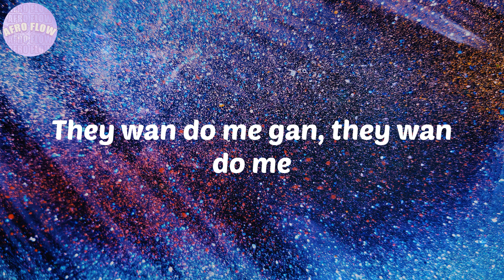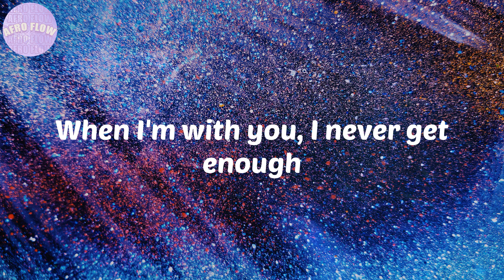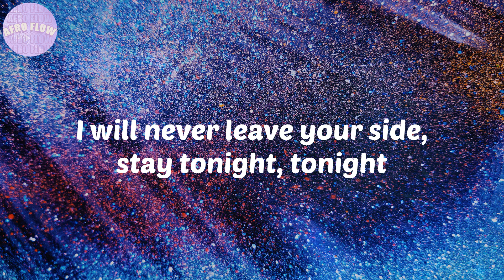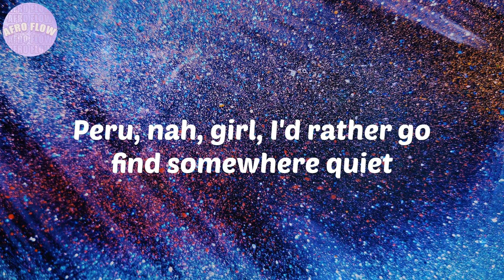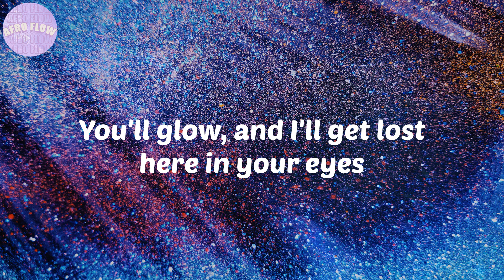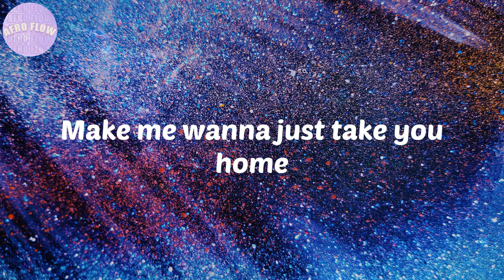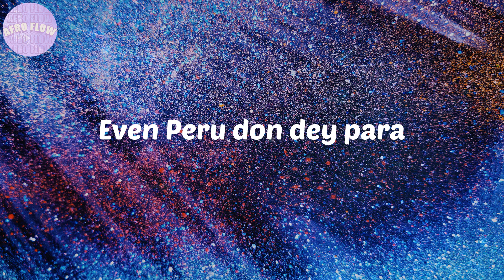Peru - Lyrics - Fireboy Dml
Peru para
Peru para
Peru para
Peru para
Peru para
Peru para
Peru para
Peru para
Peru Peru para
I'm loo
Peru para
Peru Peru para
I'm loo
Peru para
Peru Peru para
I'm loo
Even Peru don dey para
Peru para
Peru Peru para
I'm loo
Peru para
Peru Peru para
I'm loo

Lyrics Fireboy Dml Peru
Lyrics Peru Fireboy Dml
Fireboy Dml Lyrics Peru
Peru Fireboy Dml Lyrics

Afro beat
afrobeat
nigerian music
south african music
amapiano
afrofusion
highlife
dancehall